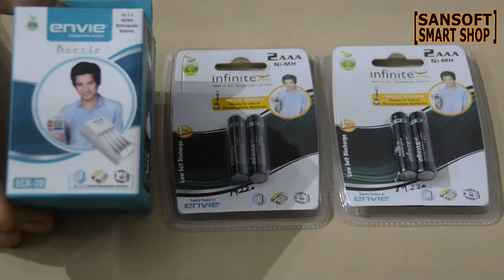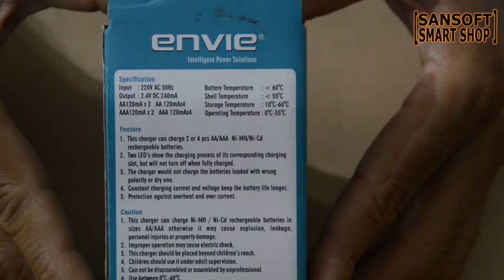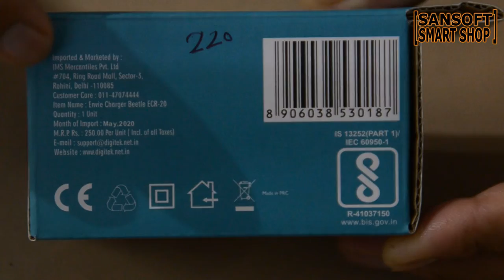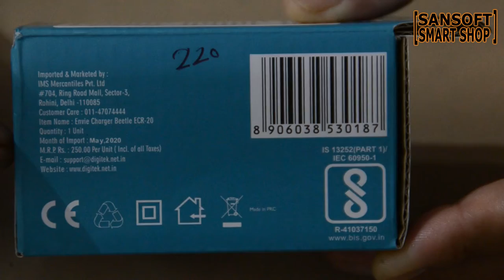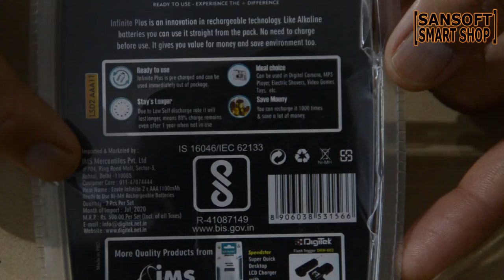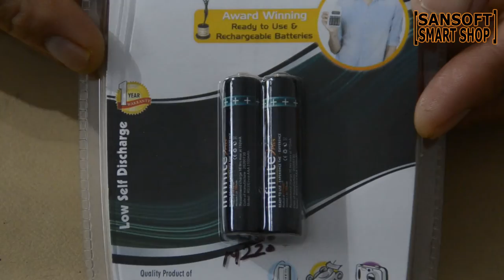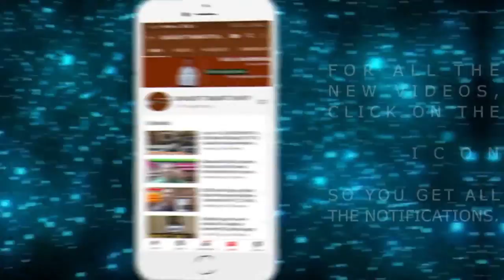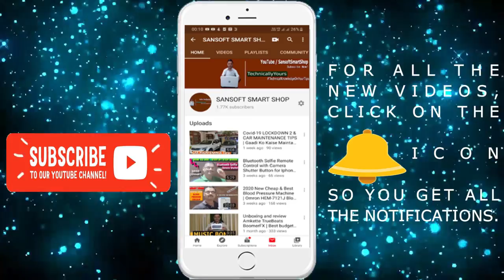1100 mAh Battery Charger & Batteries - Envie - Digitek - Should you Buy or Not !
Sansoft Smart Shop is a Channel to update the information to people around the world about various products and services and is not responsible for any kind of product issues, information, warranty claims, support or anything that is not mentioned, etc.

We upload videos for giving information about various products and services. We are not responsible for any product or service-related issue for the topics covered in our youtube channel: Sansoft Smart Shop.

It will encourage us to make new stuff for you.

Sansoft Technologies
Sansoft Ledcraft